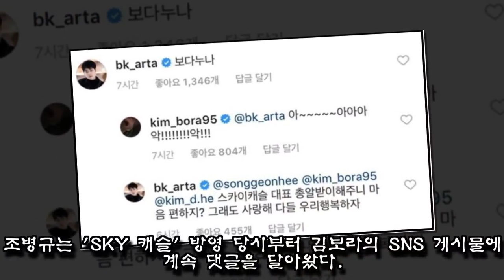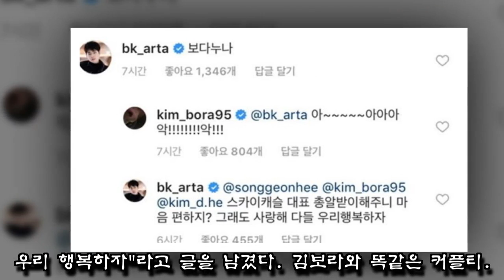조병규가 1살 연상 여친 김보라를 진심으로 좋아한다는 증거 4